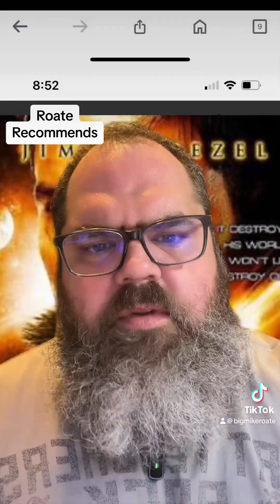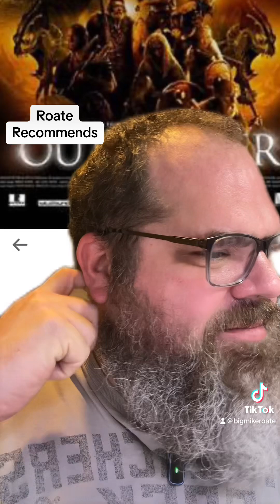Review on the movie Outlander